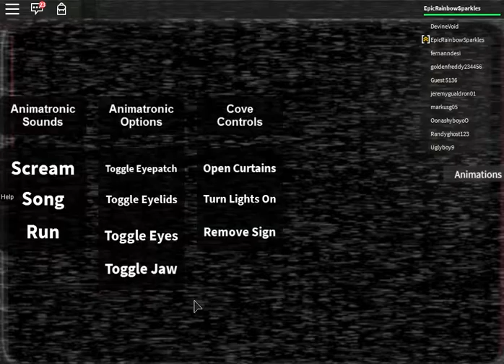Freddy Fazblox's pizza Contain Scare Jumps and other ghostly things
Freddy Fazblox's pizza is based on five nights of freddy's and contains scare jumps and other ghostly things that Freddy finds funny.